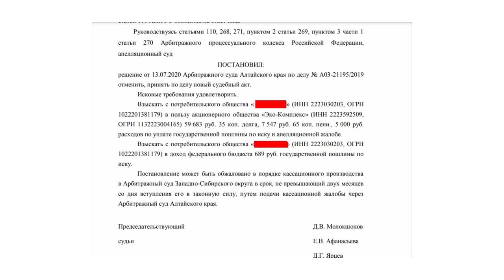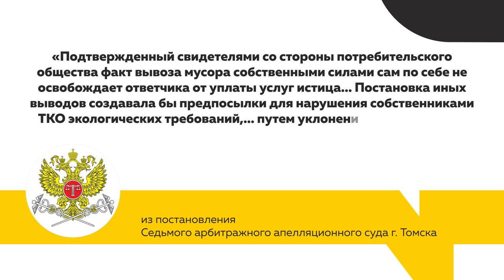Алтайских бизнесменов обяжут платить за вывоз мусора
За свой мусор придется заплатить. Суд впервые обязал алтайского предпринимателя оплатить счет за обращение с твёрдыми коммунальными отходами. Если проще: отсутствие договора на вывоз отходов, не освобождает юрлиц от необходимости погасить образовавшуюся задолженность за услугу. Такое решение суда напрямую отразится на состоянии контейнерных площадок и кошельке жителей.